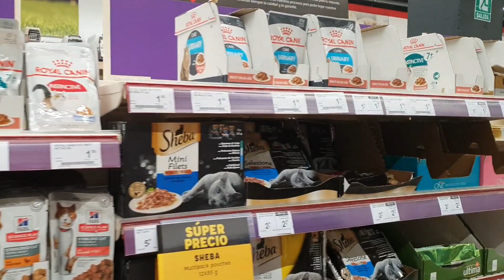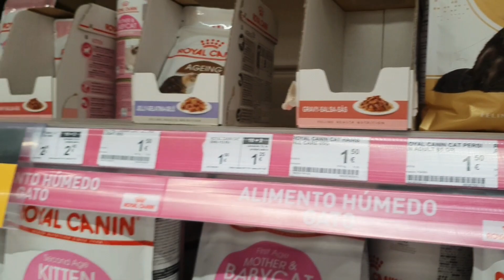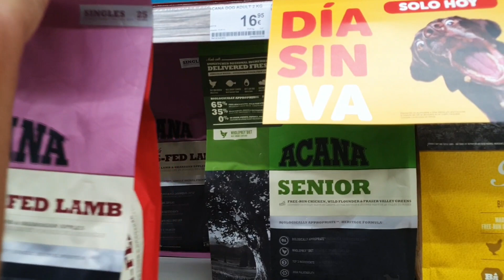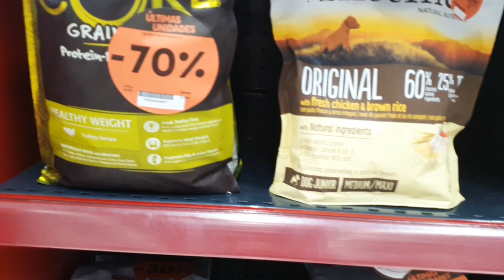ЦЕНЫ НА ОВОЩИ ФРУКТЫ В ИСПАНИИ🍉🍇🍑🍋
Добрый День ! Меня зовут Татьяна, я со своей семьей живу в Испании. На своем канале я рассказываю много чего интересного о жизни в Испании, снимаю свою жизнь и делюсь с Вами .А так же делюсь своим увлечениями Кулинария ,стараюсь показать рецепты которые Вам очень понравятся и будут радовать Вашу семью.
Буду очень рада нашему общению !!!